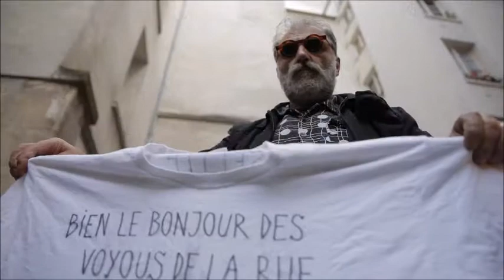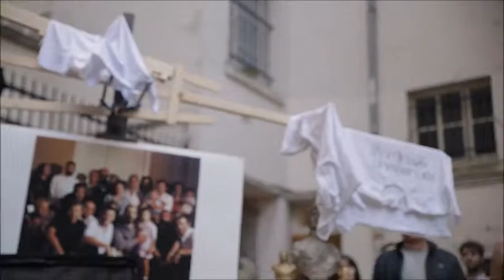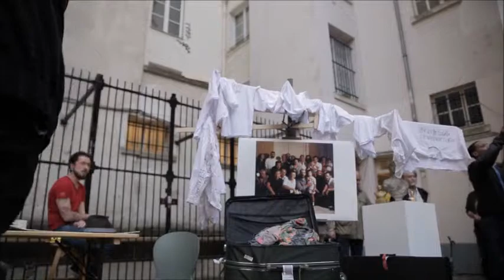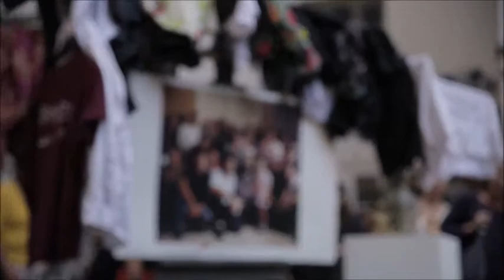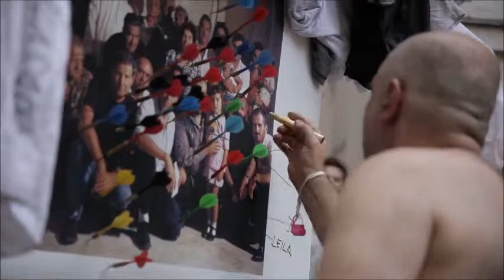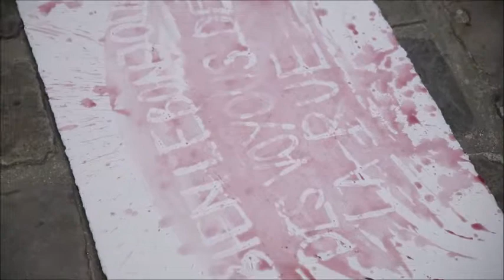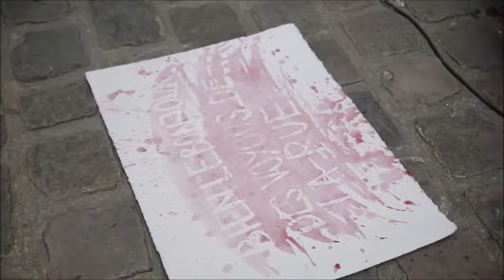MEMORY LANE_Jusuf Hadžifejzović Performance Agnès b. 2014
MEMORY LANE
Jusuf Hadžifejzović
Performance at Agnès b. Gallery - 2014/06
Curator : Pierre Courtin
Video : Florie Berger